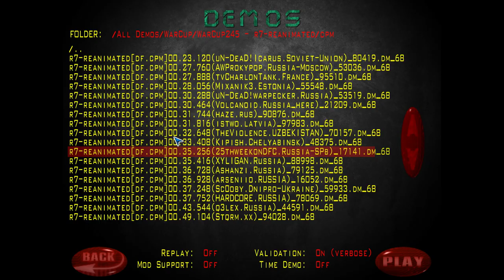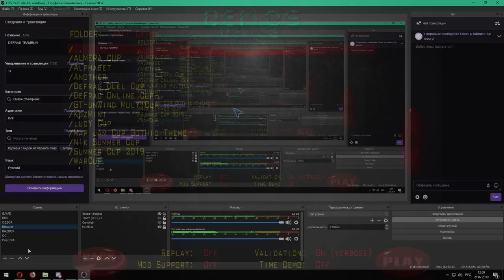Обзор WarCup #245 | Map - R7-Reanimated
SOCIAL

INFO